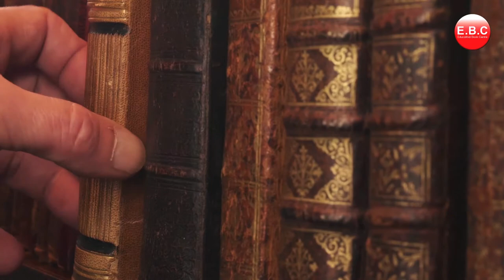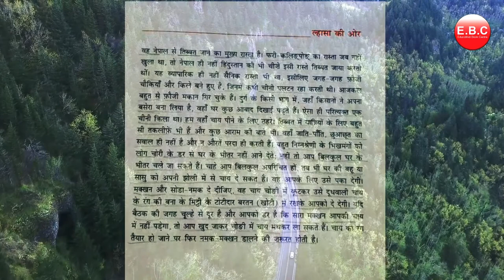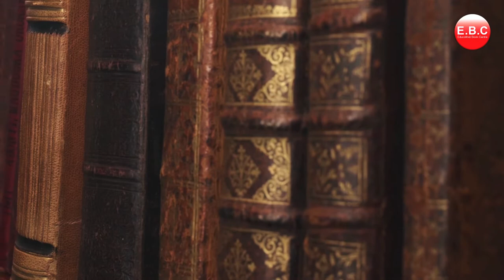पाठ - 2 | ल्हासा की ओर | by Rahul Sankratiyan | क्षितिज | Hindi Literature | Class 9th CBSE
This video is the summary of पाठ 2 , लहासा की ओर, लेखक राहुल सांकृत्यायन

Audio by - Mr. Yogesh Gautam

1. Gagan Public School, Khair bypass Road, Aligarh

2. Gagan Public School, Greater Noida West, Noida Extension

3. Gagan Public School, Agra Road, Aligarh

4.  Gagan Public School, Jail Road, Aligarh